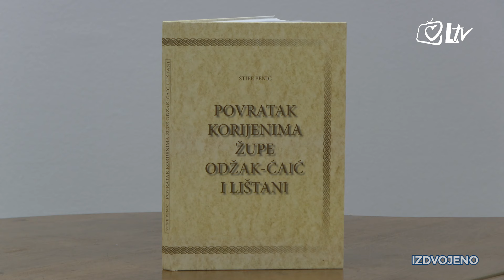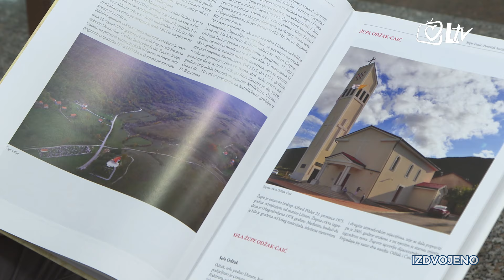Pregled dana - Predstavljena knjiga "Povratak korijenima Župe Odžak–Ćaić i Lištani"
"Povratak korijenima Župe Odžak–Ćaić i Lištani", djelo je Stipe Penića, koje donosi rodove i rodoslovlja župa livanjskog kraja, a također i brojne vrijedne informacije, poput onih o crkvenoj povijesti, te zemljopisnim, kulturološkim i sociološkim značajkama.